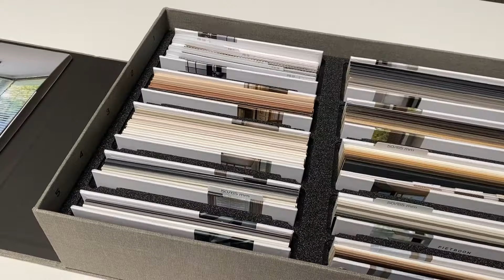Zonnelux | Houten jaloezieën collectie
Bekijk de houten jaloezieën van Zonnelux. Houten jaloezieën geven het interieur een warme en knusse sfeer.  Met een divers aanbod van kleur, lamelbreedtes en design is er altijd een product naar wens. Hoe groter de lamel hoe meer lichtinval er is, hierdoor wordt een mooi lijnenspel gecreëerd. Om de houten jaloezieën helemaal compleet te maken heeft Zonnelux bijpassende ladderbanden in de collectie.